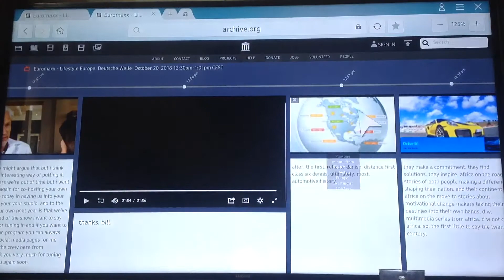Deutsche Welle - Weather - (20/10/2018)